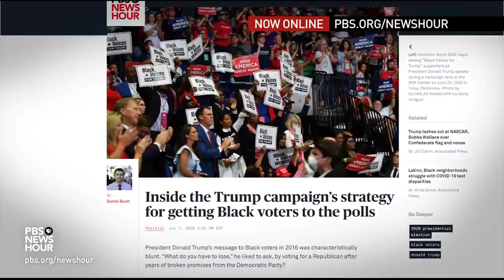David Brooks and Jonathan Capehart on Trump's school pressure, Biden's economic plan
New York Times columnist David Brooks and Washington Post columnist Jonathan Capehart join Judy Woodruff to discuss the latest political news, including how the surging coronavirus is affecting President Trump’s public support, the significance of the Supreme Court’s recent rulings and presumptive Democratic presidential nominee Joe Biden’s economic policy recommendations.